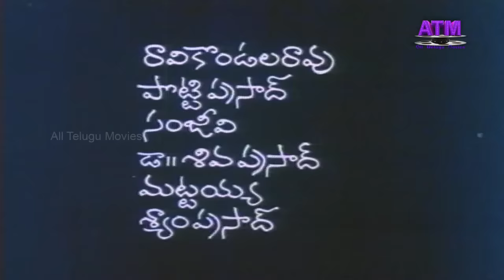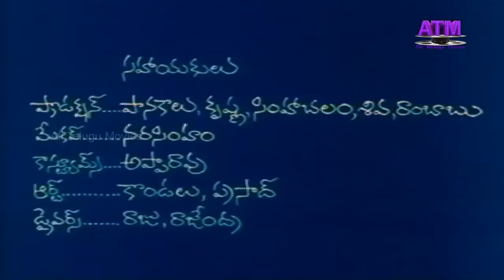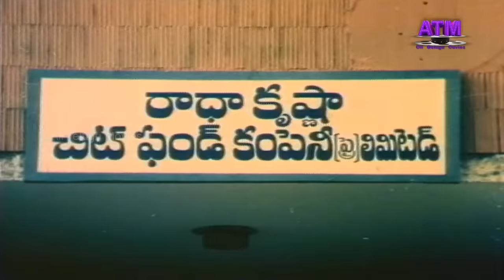"Chalaki Mogudu Chadastapu Pellam" Telugu Full Comedy Movie | Rajendra Prasad |Rajini | Nutan Prasad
Watch All Telugu Movies "ChalakiMoguduChadastapuPellam" Telugu Full HD Movie, Starring: RajendraPrasad, NutanPrasad, Rajini, Nirmalamma, Y.Vijaya, SriLakshmi, Mamatha, Chandrika, Srilatha, RavikondalaRao, PottiPrasad, Sanjeevi, Dr.shivaPrasad, Alluramalingaiah, and others Dialogues : DiwakarBabu,